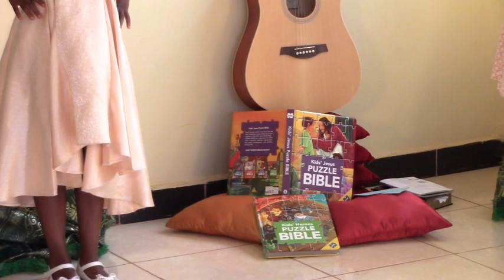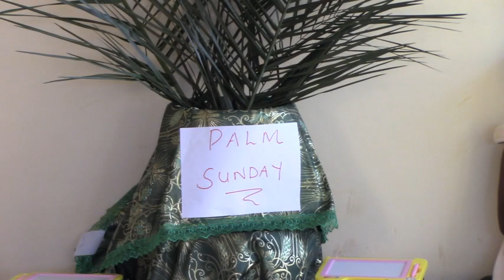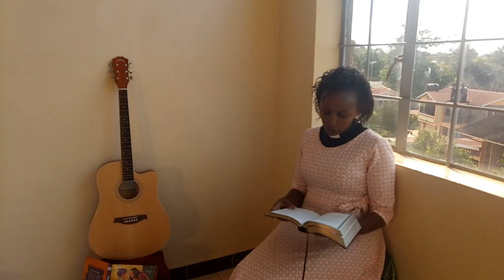Palm Sunday Children's Service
Palm Sunday Children's Service WITH REV. LEAH WAMAITHA